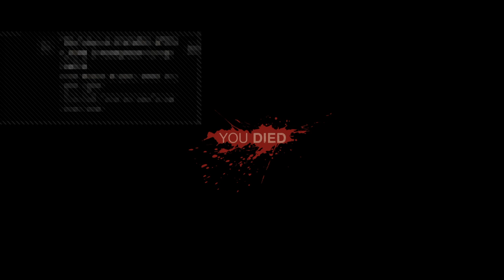Friday 13th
Grack up